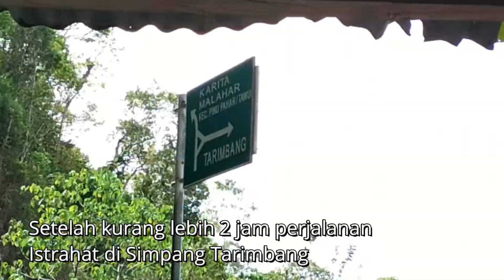Kunjungan Anak Asuh Gisi Buruk di Kec. Tabundung - Sumba Timur - NTT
Anak Asuh Gisi Buruk di Desa Praingkareha dan Desa Pindu Hurani Kecamatan Tabundung Kabuten Sumba Timur - NTT